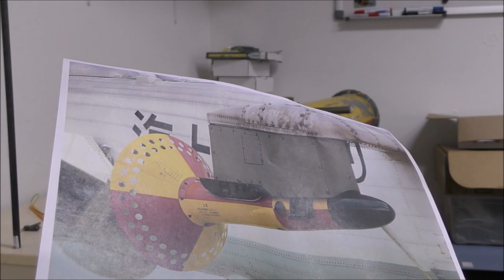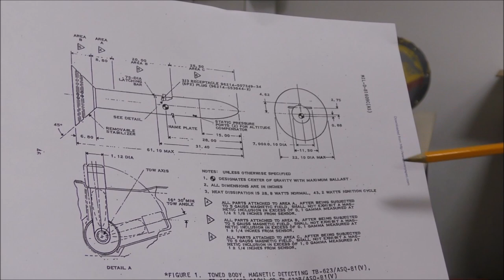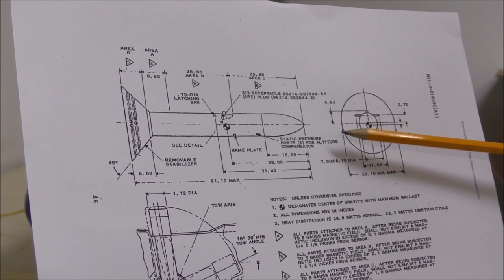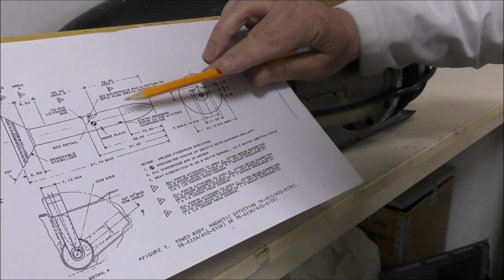LDM #257: Magnetic Anomaly Detector AN/ASQ-81(V) - Part 1: Teardown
00:00 - Intro
02:50 - Teardown
03:10 - Static pressure sensor from Paine Instruments
05:40 - Helium Optically Pumped Magnetometers
07:35 - electronic boards

This video shows the internal circuits of the Texas Instruments Magnetic Anomaly Detector (MAD) ASQ-81(V) manufactured in the beginning of the 80's.
This device permits to detect minute changes of the earth magnetic field. It was used in warfare for sub-marine detection and for geologic measurements.
It uses 6 optically pumped magnetometers using meta-stable Helium cells. The Larmor frequency is measured using a sweep of the magnetic field frequency generated by Helmholtz coils surrounding the He cells.